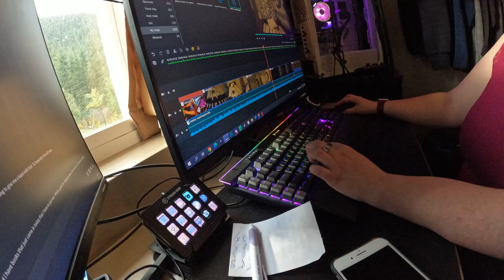i just need some chill time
I can't believe there's like two months left.

Equipment:
Camera: Canon EOS M50
Mic: Rode Wireless Go
Tripod: Manfrotto MTPIXI-B PIXI Mini Tripod
Editing Software: Filmora